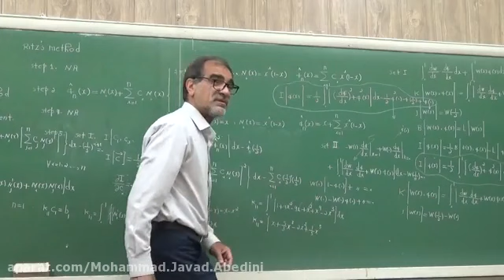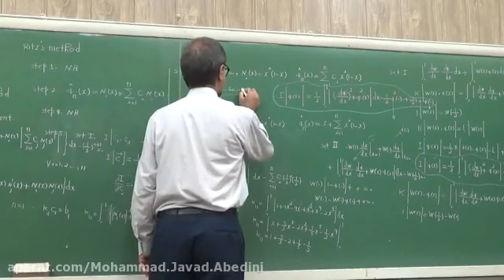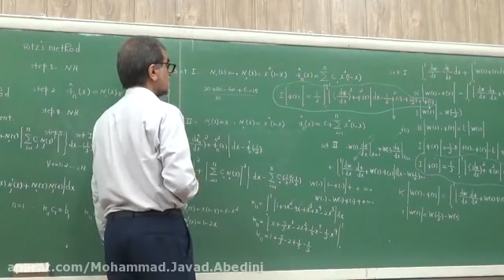Learn 3 Steps to Help You Eliminate Stress From Your Conversations and Sleep Better Everyday